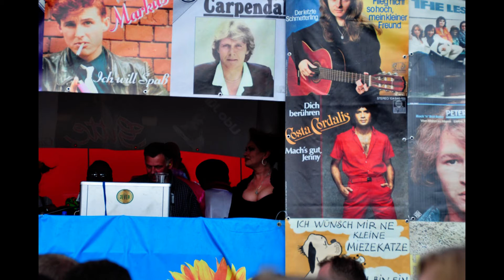Schlagermove 2010 - Audio-Swap-Edition - Slideshow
Schlagermove vom 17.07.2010 in Hamburg. Slideshow dieser Veranstaltung untermalt mit Musik von Rex Gildo (Hossa), Marianne Rosenberg und Jürgen Drews (König von Mallorca). Sorry, so war es. Aus diesem Grund vielen, herzlichen Dank an "Sony Music Entertainment", "WMG" und "Kontor New Media", die sich dafür eingesetzt hatten, dass diese Slideshow wegen Urheberrechtsverletzungen in Deutschland (aber nur in Deutschland) gesperrt wurde. Dank Hallucinogen konnte mit dem Titel "Alpha Centauri" die Slideshow nachvertont werden. Den Titel habe ich im Audio Swap gefunden. Sony Music Entertainment, WMG und Kontor New Media wir haben euch lieb, aber ich werde keinen Tonträger mehr von euch kaufen!